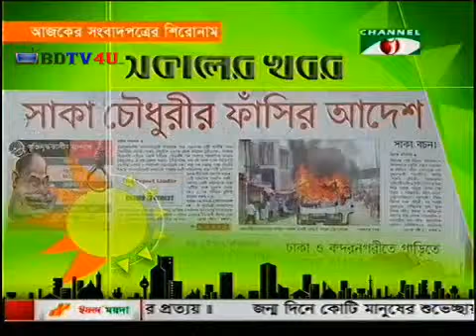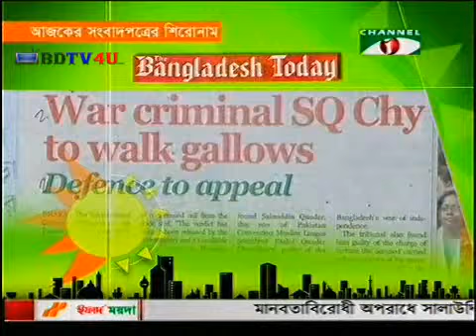Bangla Channel i Daily newspaper Headlines News at 2 October 2013 HD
Watch Bangla Channel i Daily newspaper Headlines at 2 October2013 HD